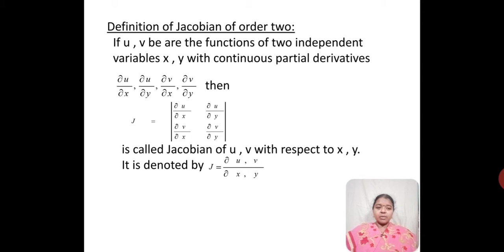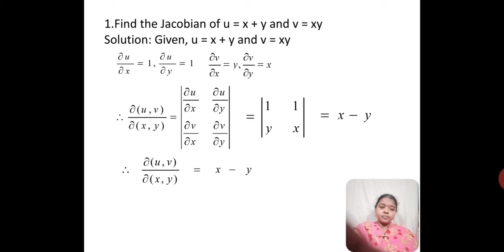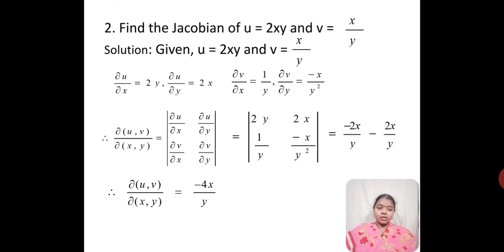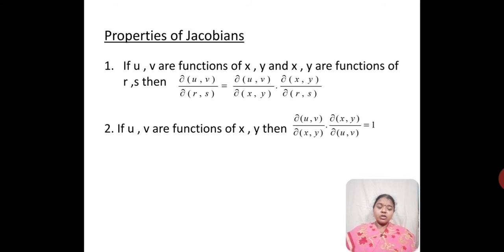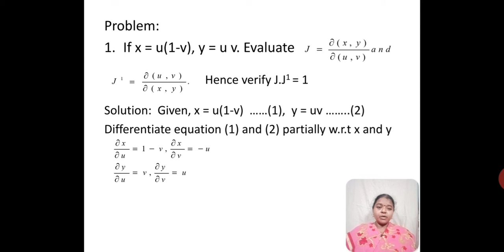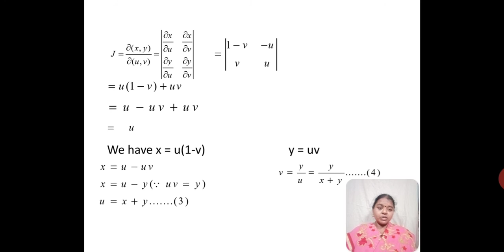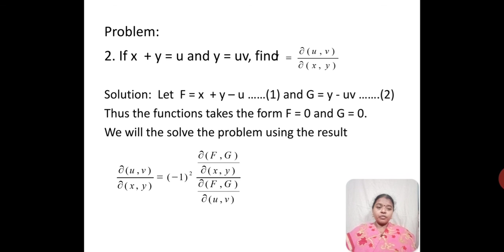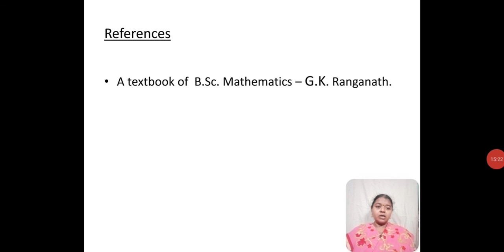Real Analysis-l Video 1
Programme: B.Sc
Subject: Mathematics paper-l
Semester: lll
Unit 2: Real Analysis-l
Topic: Jacobian and it's properties